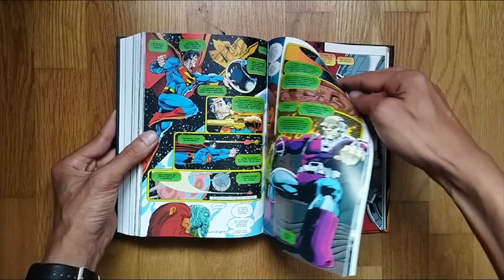La muerte de Superman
¡Afronta lo imposible!

Un monstruo implacable llamado Juicio Final se abre paso por Estados Unidos. Su objetivo: Metropolis. Por desgracia, la Liga de la Justicia no ha conseguido pararle los pies... y es muy probable que Superman tampoco pueda. La estela de destrucción que deja la criatura a su paso no es más que el principio de una tragedia de la que surgirán Acero y Superboy, dos recién llegados que solo hallarán la gloria si saben estar a la altura del héroe más poderoso del mundo.

ECC Ediciones recopila en un solo volumen La muerte de Superman, una obra fundamental de la mitología del Hombre de Acero realizada por autores tan destacados como Jerry Ordway, Dan Jurgens, Roger Stern, Jon Bogdanove o Louise Simonson.